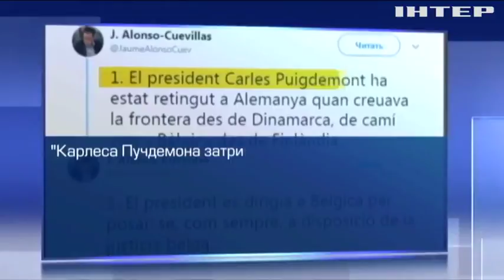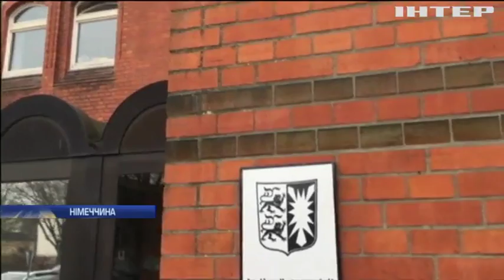У Барселоні протестами зустріли новину про арешт Карлеса Пучдемона